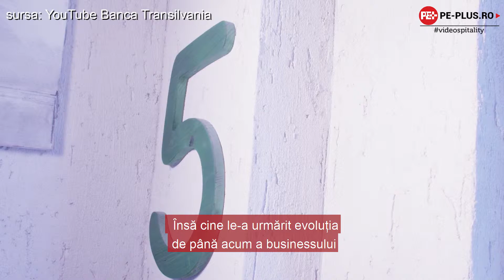5 to go - Evoluția brandului - Pe-plus.ro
Brandul 5 to go a ajuns deja la maturitate în piață, fiind un trendsetter în domeniu. În clipul următor, vorbim, pe scurt, despre evoluția brandului în 2018 dar și despre surprizele pe care le pregătesc în acest an.